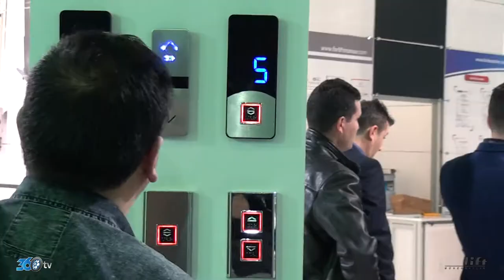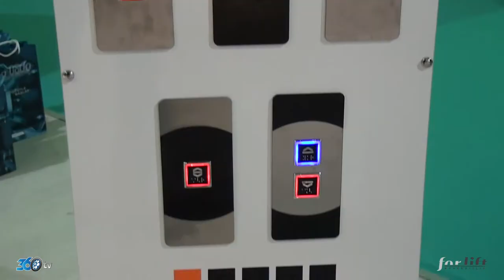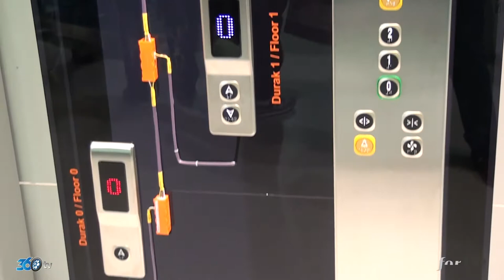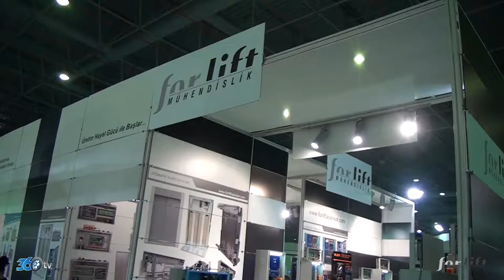Forlift Asansör - Asansör Fuarı 2017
Forlift firması için CNR Asansör fuarında hazırlamış olduğumuz fuar tanıtım filmi